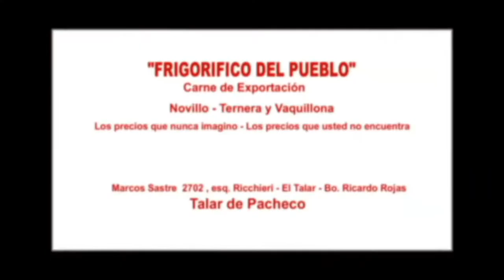Vesta, diosa del hogar y la civilización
AYER ES HOY, es un programa conducido por el Dr. Mariano Saubidet, abogado y catedratico de filosofía. Actualidad nacional e internacional con el respaldo de la filosofía clásica, privilegiando el análisis, la reflexión y el sentido común.